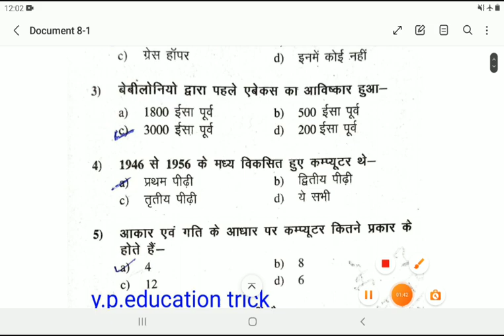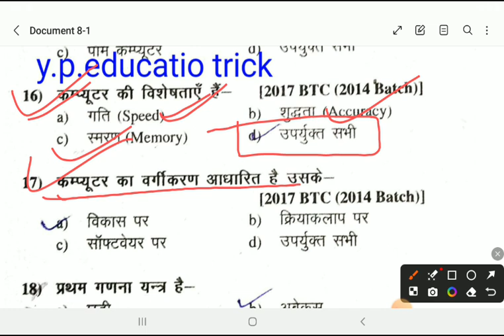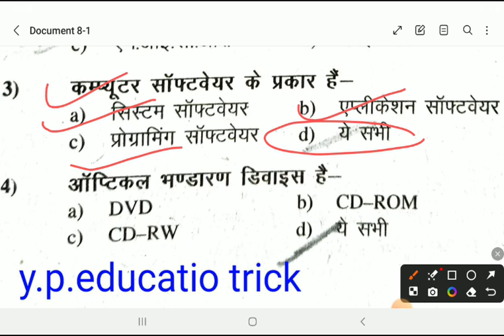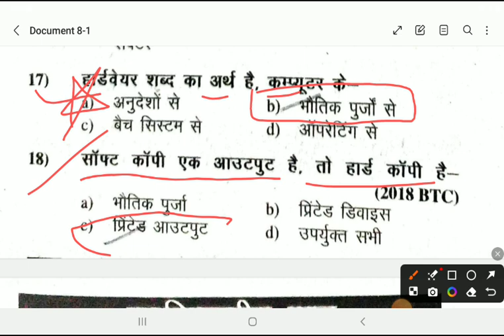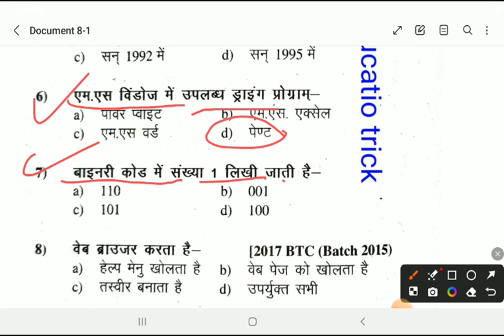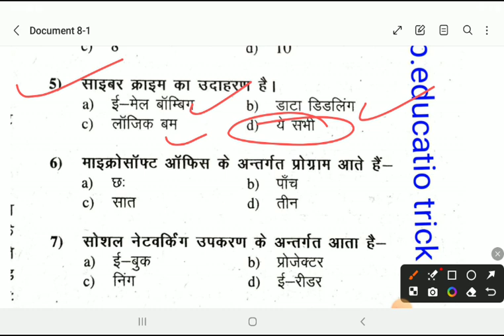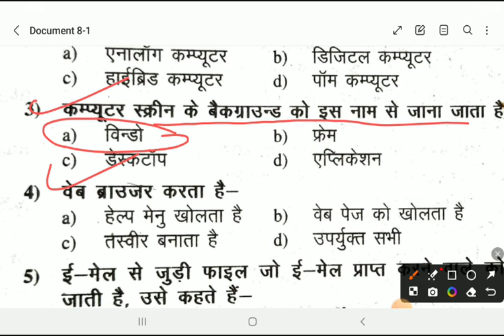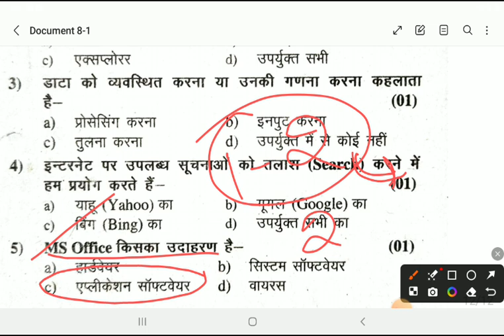Deled first semester computer objective question/Deled first sem ALL in one guide objectivequestioni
Deled first semester computer objective question
Deled first sem ALL in one guide objectivequestion
up deled frist semister computer
deled computer science
up deled computer paper
up deled computer question